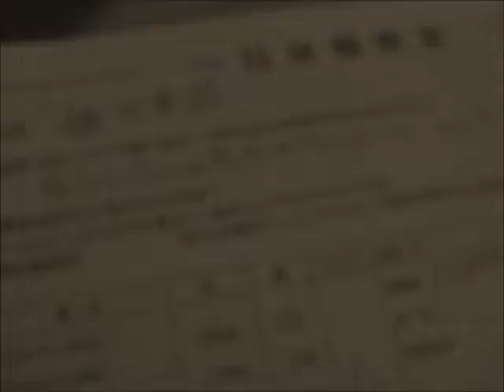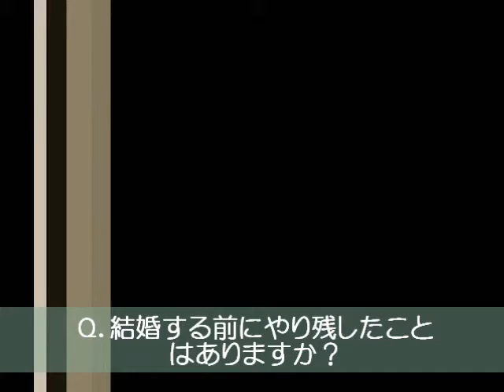音入り鎌田スペシャルVer 5 20131026